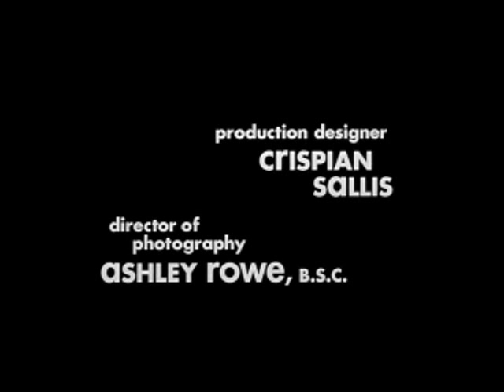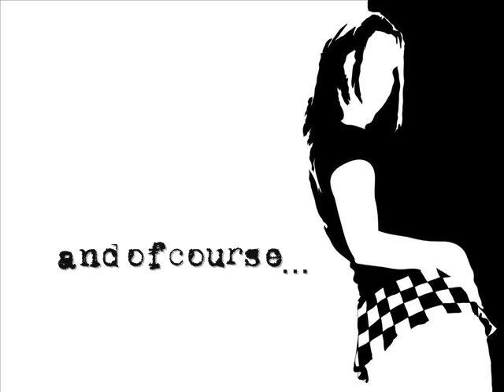a Room for Romeo Brass Intro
when ever i hear "a message to you rudy" i instantly think of this film

can't beat it :)